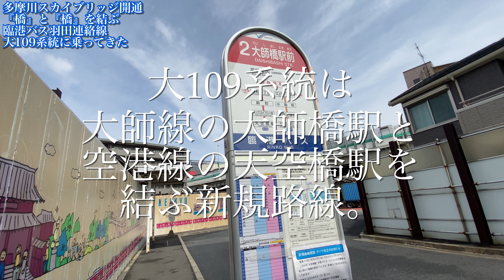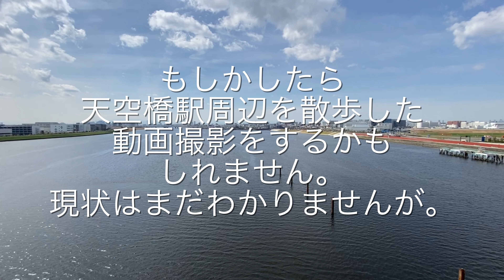『橋』と『橋』を結ぶ新規路線。臨港バス羽田連絡線・大109系統に乗ってきた。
4月1日から、いくつかのバス会社でもダイヤ改正などが開始されました。その中で今回、川崎市・横浜市内で運行されている臨港バスより一般路線が東京都内に乗り入れる路線が開始されました。京急大師線の大師橋駅と京急空港線の天空橋駅を開通したばかりの多摩川スカイブリッジを経由そして、『橋』と『橋』を結ぶ系統に乗車いたしました。

多摩川スカイブリッジを通る路線バスのお知らせ

臨港バスホームページ

Chapter

本編(川崎市内区間)  0:00〜7:24

本編(多摩川スカイブリッジを渡り天空橋駅へ) 7:25〜13:14

おまけ 13:15〜